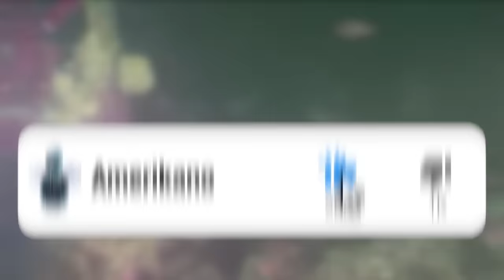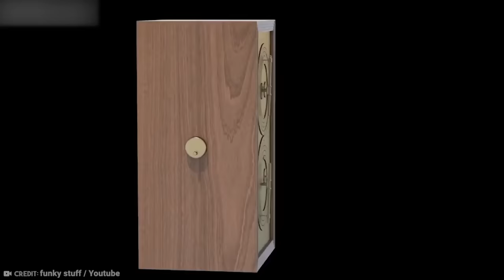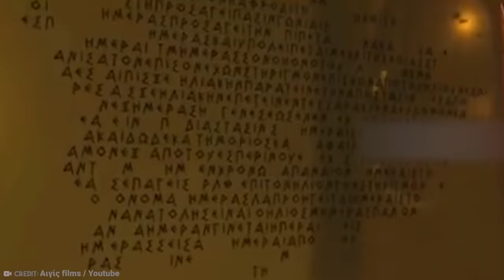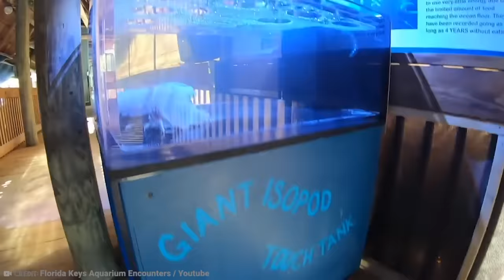Diver Captures What No One Was Supposed to See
The deep sea is a truly mysterious place. Did you know we are more knowledgable about outer space than we are about our own deep seas? There’s some truly crazy stuff down there and it’s no wonder hardly anyone wants to go check it out. Apart from some super brave deep sea divers, that is. From the person who had gone missing to the ghostly remains of a warplane, here’s the 20 Strangest Things Found By Deep Sea Divers